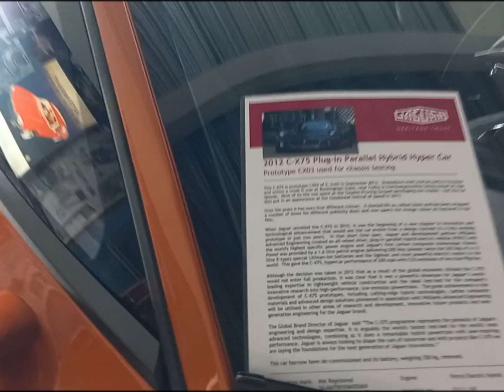100 year old cars!!! Our World let's go see it ✈️.. An amazing British car collection.. enjoy